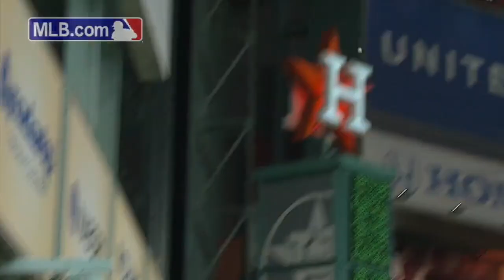MLB.com FastCast: Astros take 3-2 WS lead - 10/29/17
Alex Bregman caps a wild Game 5 with a walk-off single as the Astros head to Game 6 in Los Angeles one win away from Houston's first title